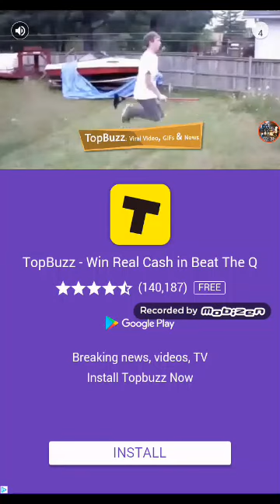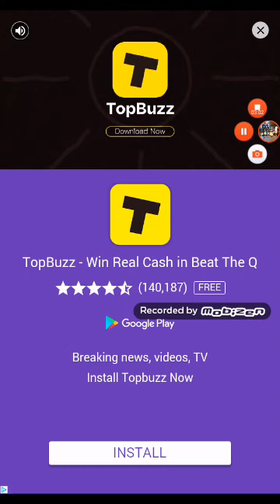News gameD ROLLINS FRY!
I have bolwwon so I take wile the is